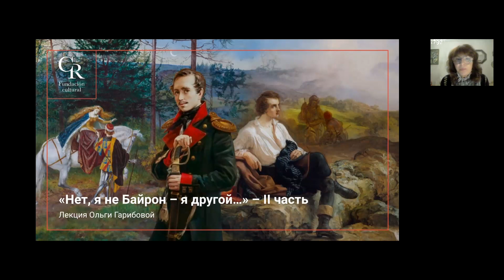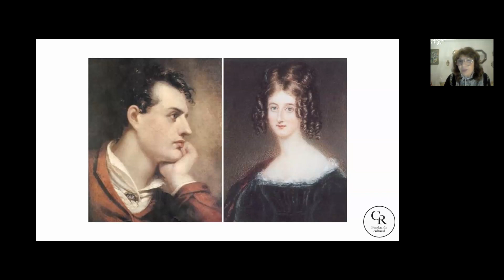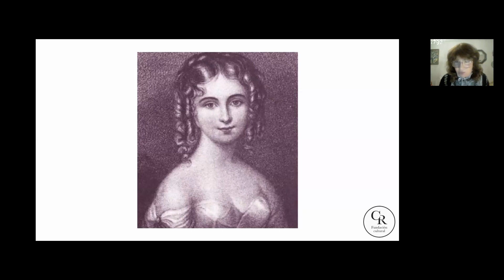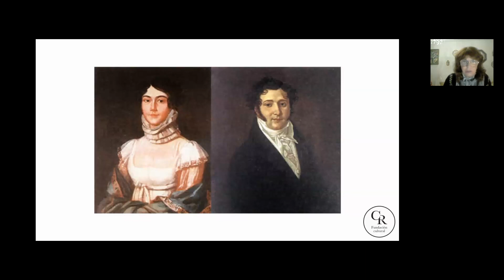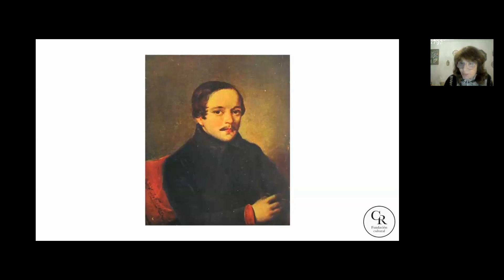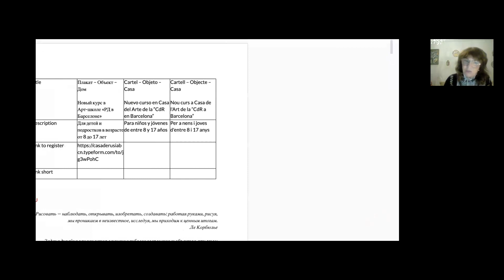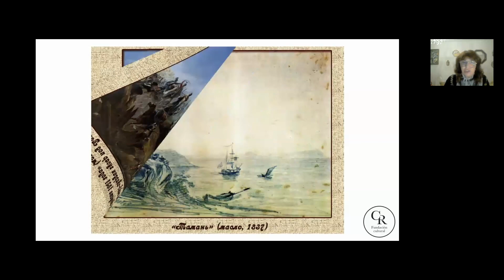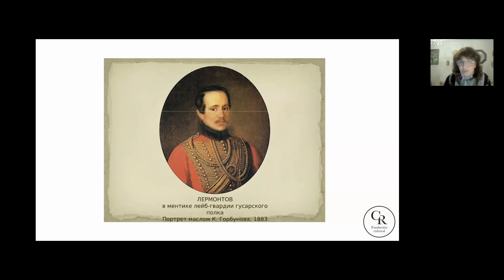“No, no soy Byron, soy diferente…” – II parte – Conferencia de Olga Garibova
La conferencia “No, no soy Byron, soy diferente…”, dedicada a dos de los más grandes poetas de la época romántica: Mijaíl Lérmontov y George Byron.

La autora y presentadora es la crítica y autora de numerosos artículos sobre la historia del teatro, profesora, productora y directora Olga Garibova.